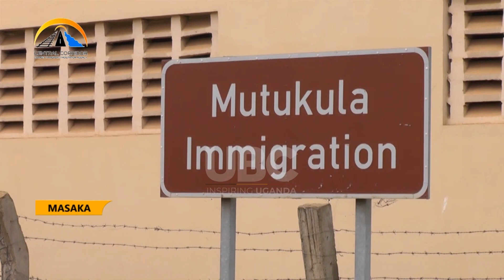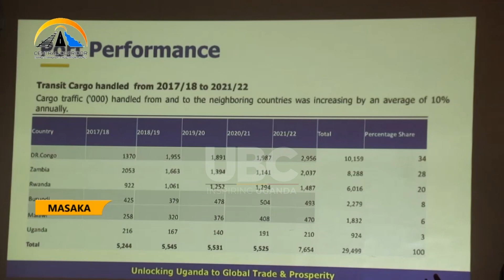DEPLORABLE STATE OF MUTUKULAMASAKA ROAD AFFECTS BUSINESS ON THE CENTRAL CORRIDOR